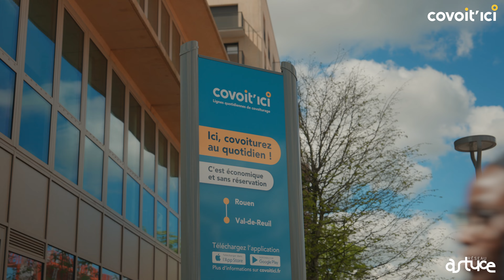Rejoignez les arrêts Covoit'ici Rouen Seine Normandie en TEOR !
En 5 minutes top chrono, rejoignez les arrêts Covoit'ici en TEOR !
Deux services complémentaires proposés par la Métropole Rouen Normandie.